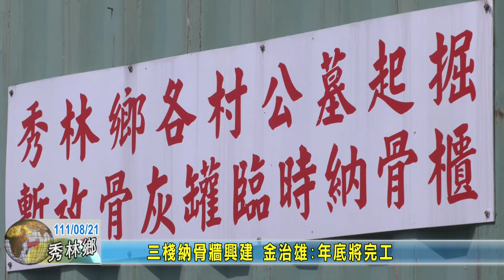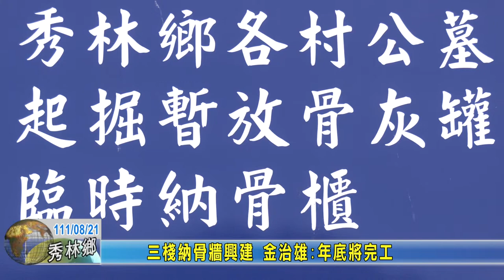20220821 07 三棧納骨牆興建 年底將完工